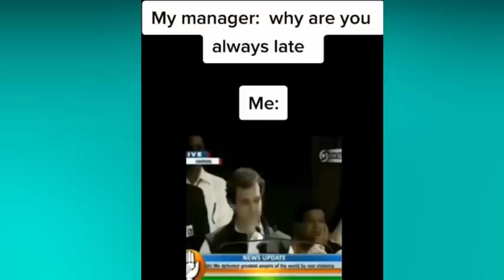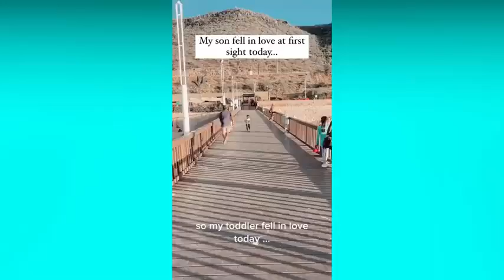Boys will be boys meme compilation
Boys will be boys meme compilation Hope you enjoy, see you in the next part.

Learn moreListen ad-free with YouTube PremiumSongJaponsky PeroArtistThornplace

Licensed to YouTube byTuneCore (on behalf of ThornPlace Records)SongTyson FuryArtistPridez